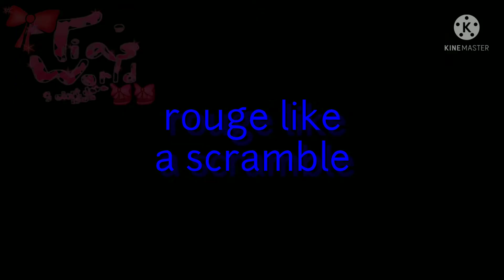Like a scramble meme // 💖original meme💖 // enjoy!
I only own the editing in this video, I just did some small changes in the audio and that is all